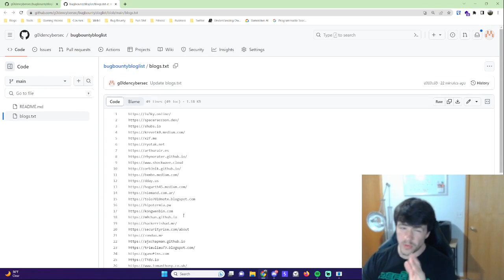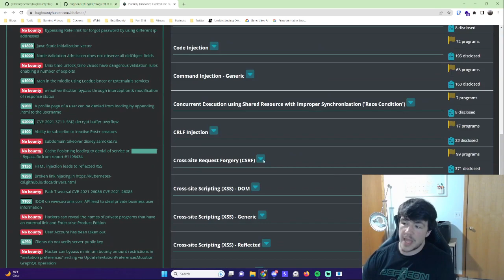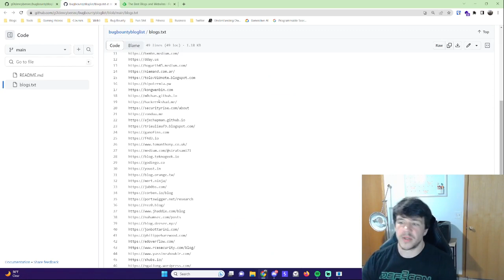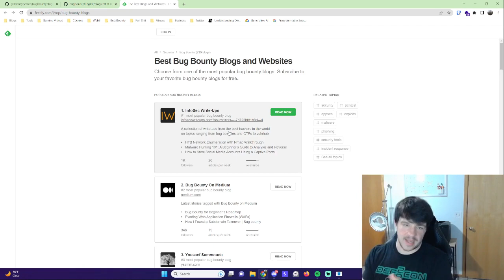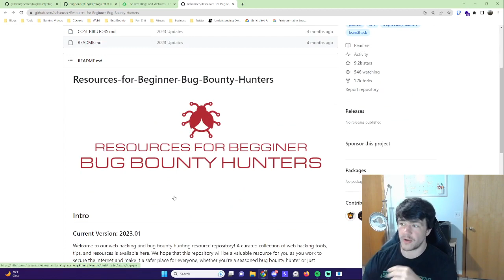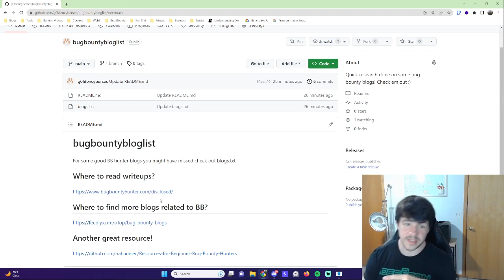Learning Bug Bounty with Disclosed Reports and Blogs! Where to go!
Hi! This is just a short video on where I go to read/study disclosed bug bounty reports. As well as the blogs from other BIG researchers in the space that I am reading. I am hoping after this video, you will have a curated list of relevant reading material for your continuing BB journey!